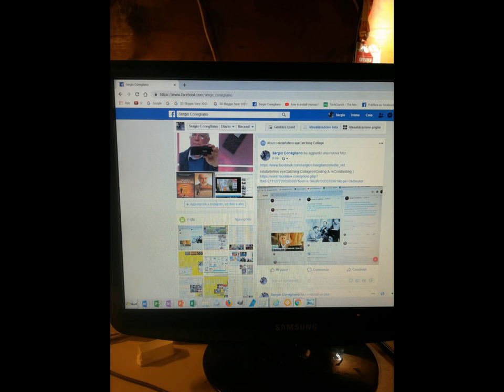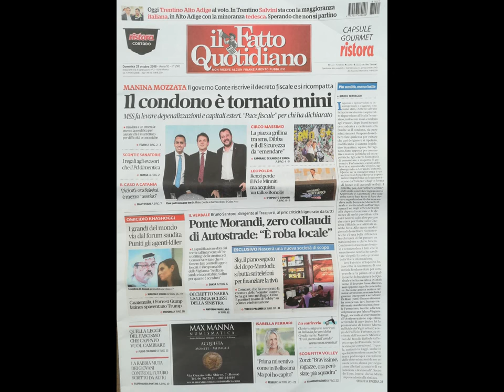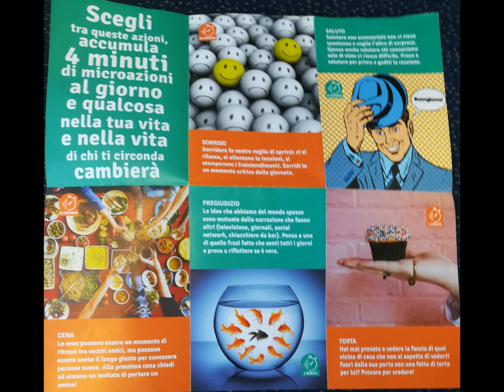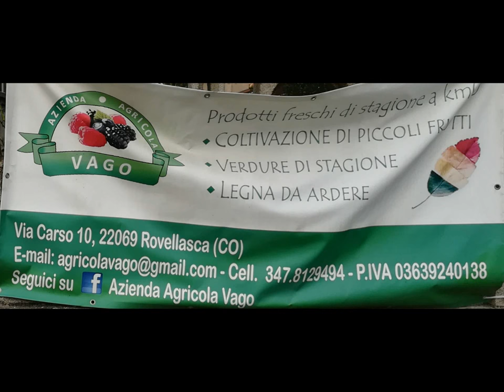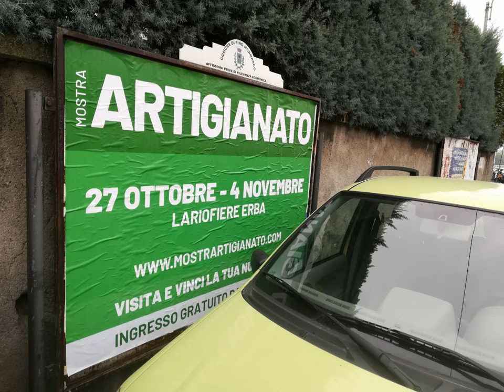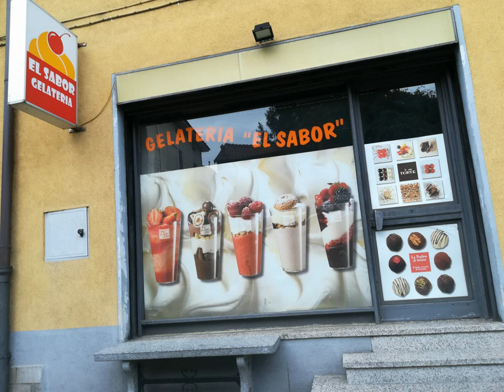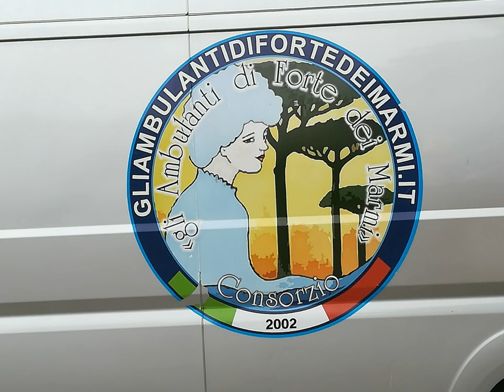Lomazzo Fino Mornasco & Empowering Books [by Sergio Conegliano]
Lomazzo Fino Mornasco  & Empowering Books thru Huawei P8 lite and MAGIX video deluxe 17 Premium  [by Sergio Conegliano]